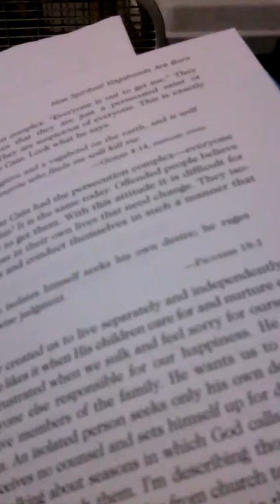Christians wallowing in self-pity and misery